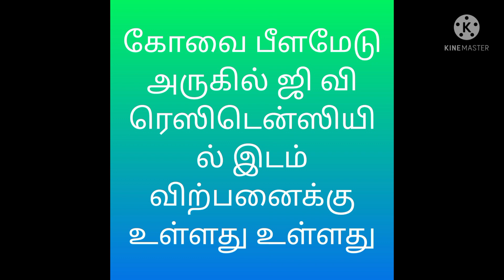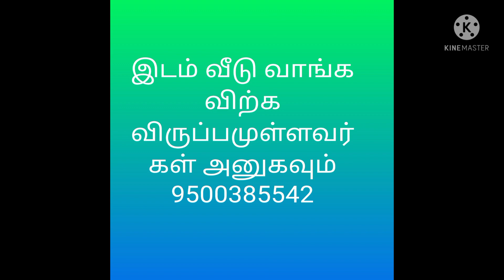land for sale இடம் விற்பனைக்கு உள்ளது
இடம் வீடு வாங்க விற்க விருப்பமுள்ளவர்கள் அனுகவும் 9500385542